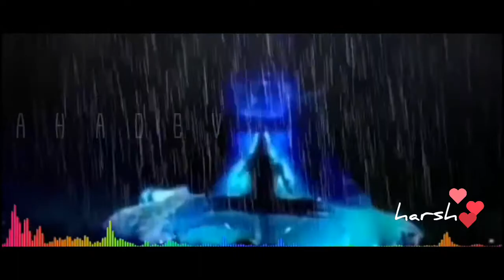Mahadev _ Vishwaroop Darshan _ Isha Foundation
Harsh Music Factory presenting the Dream N' the Search of the Divine.

Video design - Harshal R. Joshi 🎶..